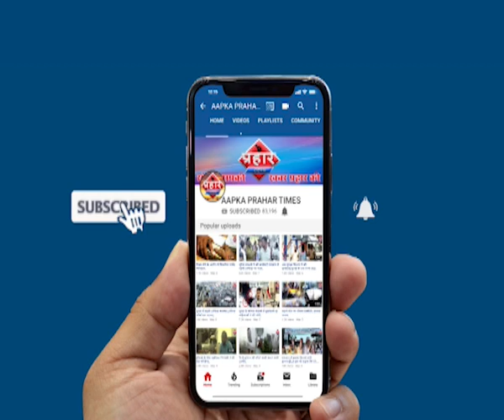उर्दू अदब मरकज बनाये जाने पर उर्दू स्कूली बच्चो को मिला सम्मान | Prahar Times -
उर्दू अदब मरकज बनाये जाने पर उर्दू स्कूली बच्चो को मिला सम्मान islamuddin khan
र्दू स्कूली बच्चो को मिला सम्मान

उर्दू अदब मरकज बनाया गया,

prahar times